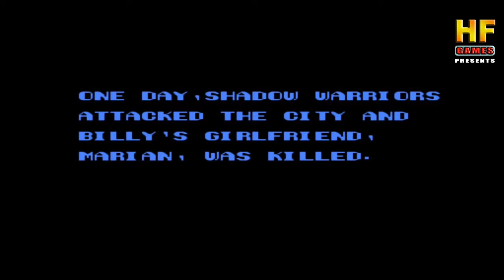Double Dragon II: The Revenge. Hard Mode. NES [No Death Walkthrough / Прохождение без смертей] Денди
Double Dragon II: The Revenge[a] is a side-scrolling beat 'em up produced by Technōs Japan originally released as a coin-operated arcade game in 1988. It is the first sequel to Double Dragon, released during the previous year. The sequel involves Billy and Jimmy Lee in a mission to avenge Billy's girlfriend Marian after she is shot to death by the Black Warriors leader Willy, who is retaliating against the Lee brothers after his defeat at the end of the previous game. Double Dragon II was initially developed as an upgrade kit for the original Double Dragon, but evolved into a stand-alone game due to an increase in memory size, resulting in the developers reusing assets for both games.

Gameplay:
The arcade version of Double Dragon II: The Revenge begins with Marian, the damsel in distress from the original Double Dragon, being shot to death by the leader of the Black Warriors. Once again, the players assume the role of brothers Billy and Jimmy Lee, who are now tasked with the duty of avenging Marian's death. The arcade version of the game is essentially an improved version of the original title. The biggest change in the game's controls are in the replacement of the original's punch and kick buttons with two directional-based attack buttons (Left Attack and Right Attack) similar to Renegade. Pressing the attack button of the player's current direction will do a standard series of punches, while pressing the opposite attack button will perform a back kick. A few new moves are added as well, including a Hurricane Kick.

Similar to Double Dragon, the game is divided into four areas or "missions": a heliport, a lumber storehouse, a farm, and the gang's new hideout. The player must defeat a boss at the end of each mission, as well as one or more sub-bosses along the way. Many of the enemy characters from the first game return for this one, but with altered appearances and new attacks, and the variety of weapons they use has been altered. Weapons carried by enemies include shovels, knives, chain whips, and grenades; in addition, crates, logs, and steel balls can be picked up and thrown.

Ports:
A console version was released for the Nintendo Entertainment System on January 15, 1990, developed by Technōs themselves, although it is a very distinct product from the arcade game. It was remade by Naxat Soft for the PC Engine in 1993.

Double Dragon II: The Revenge (яп. ダブルドラゴンⅡ ザ・リベンジ Дабуру дорагон цу: — дза рибэндзи) — видеоигра в жанре beat 'em up, разработанная Technos Japan для аркадных автоматов в 1988 году. Вторая игра из серии Double Dragon.

Позже игра была портирована на множество других платформ: NES, Sega Mega Drive, PC Engine, PC, Game Boy. Версии для NES, Game Boy и Mega Drive существенно отличаются от аркадной из-за технической ограниченности этих платформ.

Сюжет:
Игра начинается с убийства Мэриан из оригинальной Double Dragon лидером группировки Black Warriors. Билли и Джимми Ли отправляются вершить месть.

Игровой процесс:
В аркадной версии, как и во всех портах, игровой процесс одинаков и является стандартным для Beat 'em up-игр. Игрок выбирает одного из героев и, управляя им, проходит линейные уровни, методично избивая нападающих группами врагов. В конце почти каждого уровня игроку необходимо победить босса.

У версии NES есть много различий от аркадного варианта. В отличие от первой игры, в игре имеется два способа кооперативного прохождения: в режиме A игроки не смогут наносить друг другу урон, а в режиме B могут. Есть три уровня сложности, в английской версии задающие длину игры; финальный уровень доступен только на самом сложном из них.

В версии NES девять миссий против четырёх в аркадной версии; заменены некоторые противники. Между уровнями идут сюжетные вставки. Девятая и заключительная миссия представляет собой сражение с «Таинственным Воином», введённым в версии NES в качестве финального босса. Версия NES имеет более счастливый конец, в котором Мэриан приходит в чувство после того, как финальный босс умирает.